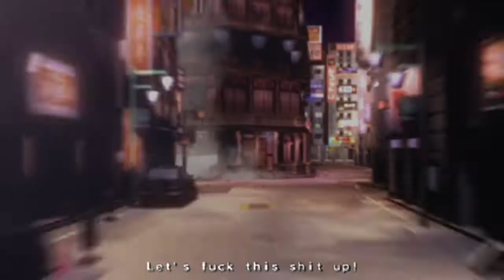D2M Plays - Yakuza - Majima Rematch: Part 34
I was hoping we'd fight him once more.

Ray and Tsuyoi delve into the seedy underworld of Yakuza, but not really. This game is less about crimes and more about stopping them, so they're just gonna punch their way through this drama filled story.

Game: "Yakuza"
Starring:
Ray as the player
Tsuyoi as the other player